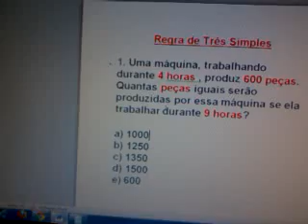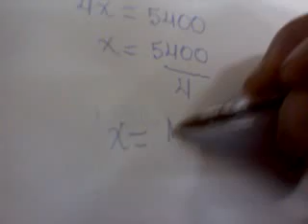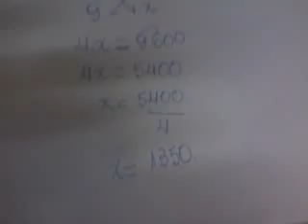Regra de Três Simples Diretamente Proporcional.mp4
Vídeo explicativo de Proporcionalidade. Regra de Três Simples - Diretamente Proporcional.